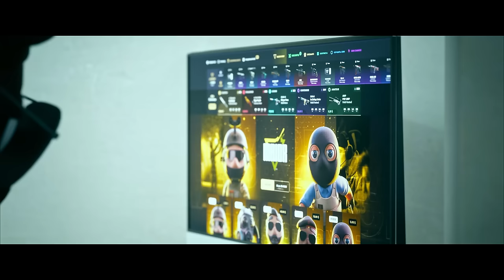¡LAS MEJORES JUGADAS DE LA IEM COLOGNE 2024!